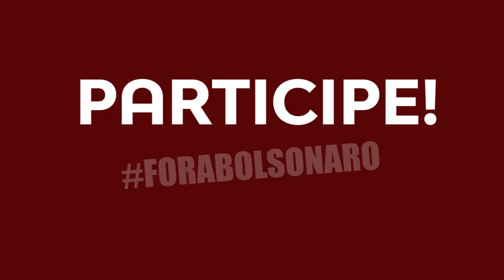Hora de ir às ruas luta contra o fascimo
Lastimável! O mandato do deputado federal Rogério Correia (PT-MG) repudia veementemente o assassinato de Daniel Oliveira integrante do MTST – Movimento dos Trabalhadores Sem Teto, em Uberlândia. O trabalhador foi executado com um tiro na nuca pela Polícia Militar e outro companheiro do acampamento permanece detido.

Vamos requerer na Câmara dos Deputados uma audiência pública para discutir o caso e cobrar investigação e providência. A função da polícia é proteger e não pode agir como uma milícia repressora ou grupo de extermínio.

Aos familiares e amigos de Daniel prestamos nossa solidariedade.